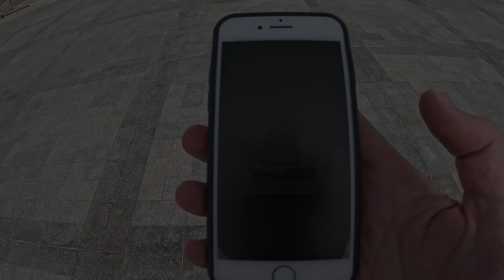Episode `17: Baghdad at Peace 🇮🇶 بغداد السلام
Join me as I revisit one of Baghdad's most iconic sites 20 years after my first journey  to Iraq. I then take a very long walk back to my hotel reflecting upon those early travels in a time of tumult and the digital photography revolution that went along with that era.